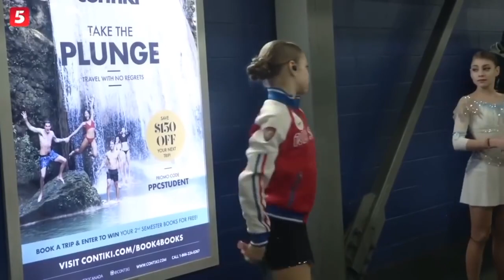Russian figure skating ladies -- A million dreams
Russian ladies were born to be competitive, they were born to carry more responsibility than other girls, because they are Russians and figure skating is one of their strongest sports.
Go Russian Ladies!